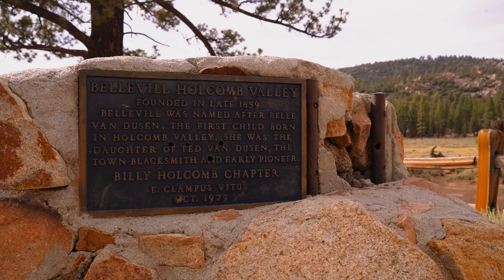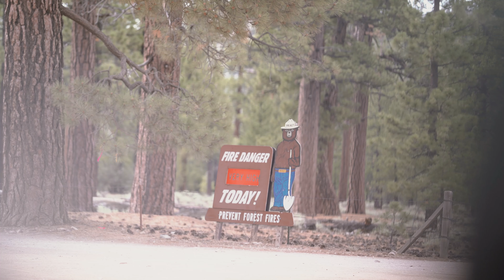Holcomb Valley, Big Bear Camping Trip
Here’s a quick highlight video of the trip. I can’t believe it’s been a year since I’ve been out camping. Man. I miss it.
I Scouting a couple locations using on X Off-road in the Big Bear area for a quick weekend camp trip.  With a good friend Christian and a couple of his friends. We had a blast!  I already can’t wait for the next one.

Change Moore Fridge Battery
Dual Temperature Refrige - 48 Quart
Foldable Solar Panel
Solar Charge Controller

Cold Shoe, Swivel and Tilt - BSE2346
Swivel and Tilt, Arri-Standard BSE2348
Locating Pins for ARRI Standard - 2174
NATO Rail Handle- 1955
6” Monitor
Sony 16-35mm f/4
Sony 85mm F/1.8
Sony 50mm F/1.8
Battery Grip
Camera Bag
Tech Pouch LOVE this thing!